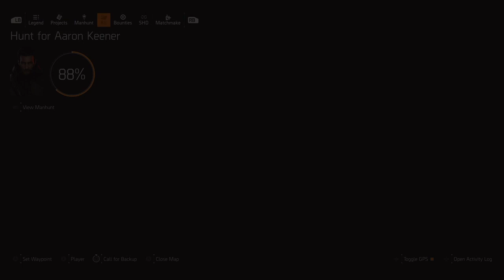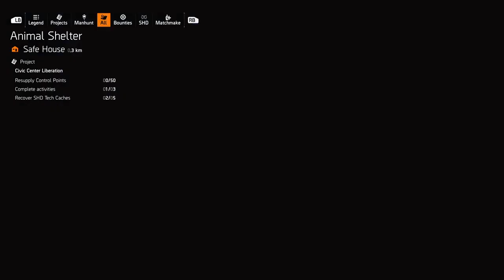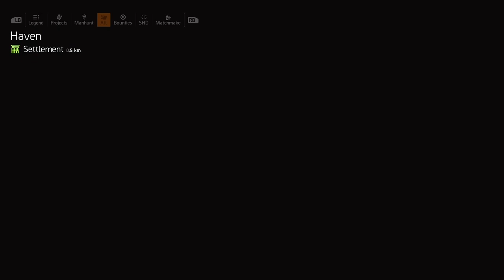Tom Clancy's The Division 2 Warlord Of New York No Commentary Walkthrough Part 18